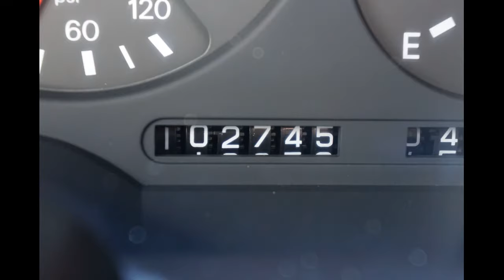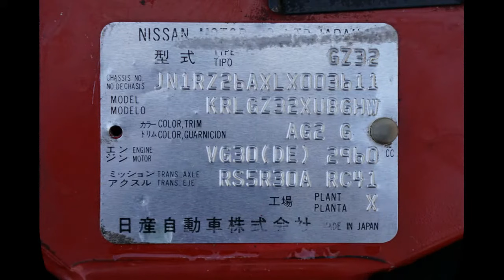1990 Nissan 300ZX 5-Speed Manual Red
2 door coupe Red T-top